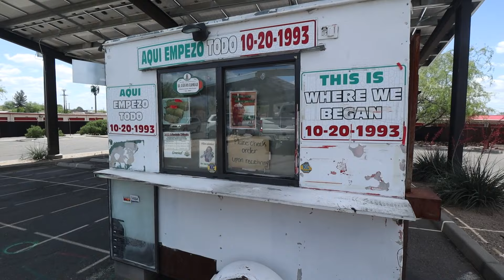ULTIMATE Tucson, Arizona FOOD TOUR 2024 | In-N-Out Burger | El Charro Café | El Güero Canelo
ULTIMATE Tucson, Arizona FOOD TOUR | In-N-Out Burger | El Charro Café | El Güero Canelo

In this video, we head out to find some of the best food in Tucson, Arizona,  where we are visiting with our friends and now residents of Tucson, Lauren and Craig.  We visit the longest-running family-owned Mexican restaurant in the US, El Charro Café, James Beard Award-winning El Güero Canelo, and find out...Is In-N-Out Burger worth it!?

🎥 RECOMMENDED VIDEOS 🎥